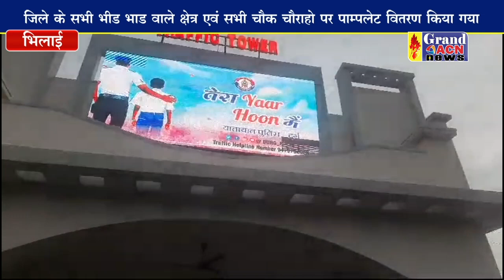तेरा यार हूं मै